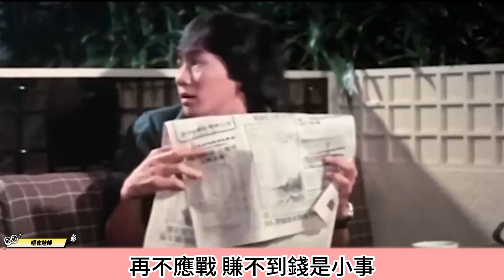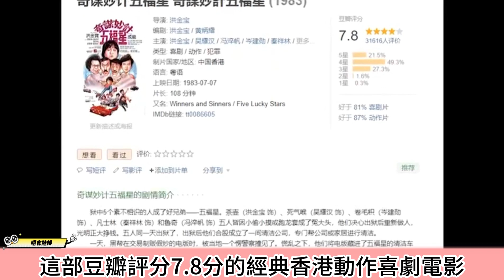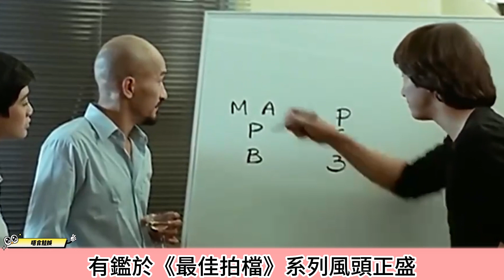洪金寶用一部戲瓦解新藝城《唐伯虎》竟抄襲五福星，《奇謀妙計五福星》幕後那些你不知道的事#奇謀妙計五福星